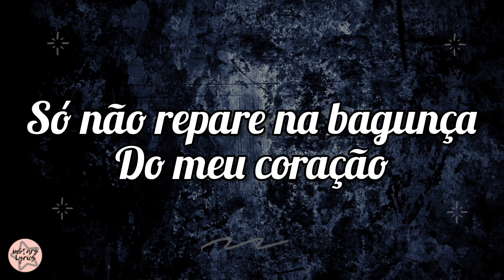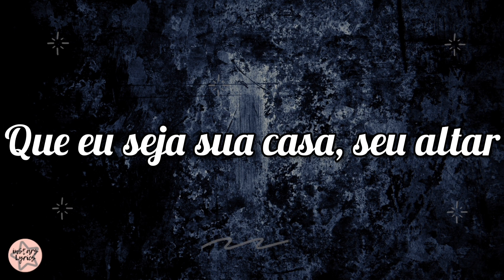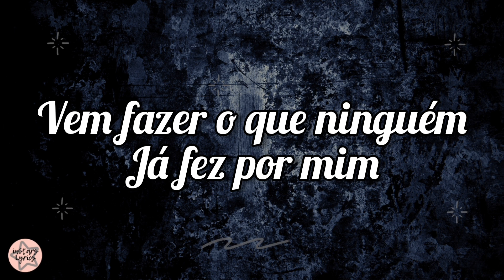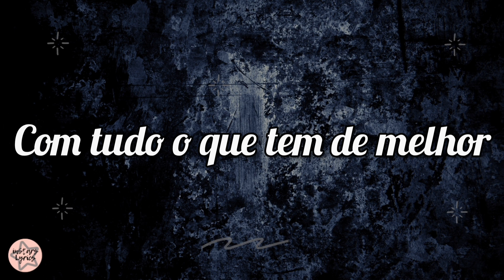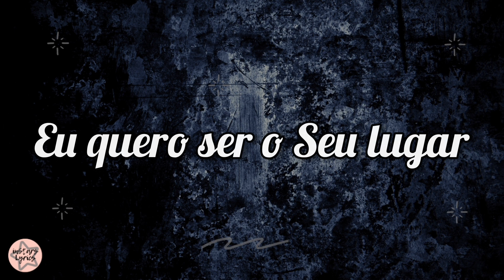Thalles Roberto ft. Junia Soares - CANTO VAZIO ( Letra / Lyric )